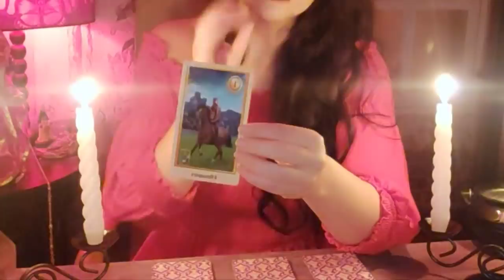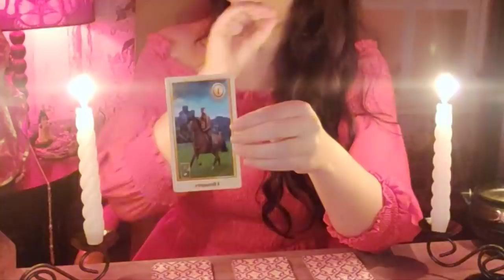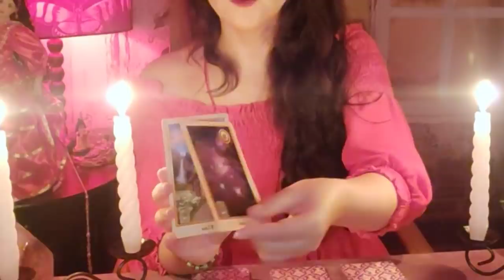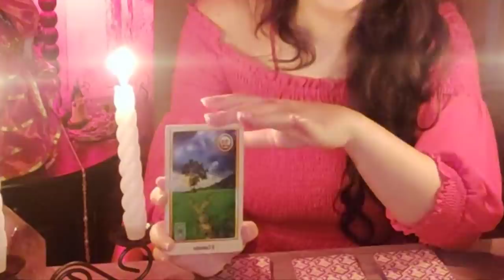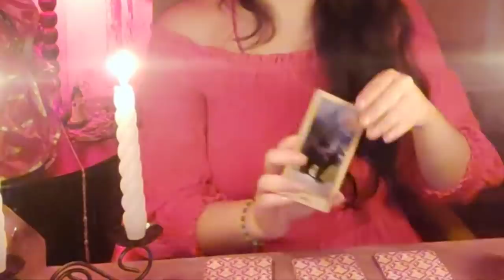🔴MENSAGEM importante da ESPIRITUALIDADE para você - CIGANA ROSA VERMELHA NO TAROT RESPONDE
🔴Para assistir nosso programa de tv todos os sábados às 10h00 pela Rede Brasil de Televisão acesse e saiba como sintonizar ou assista ao vivo.